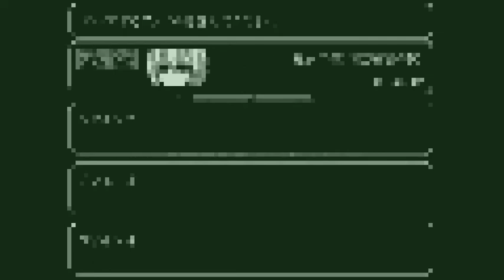魔女の家実況ＰＡＲＴ２（別Ｖｅｒ）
魔女の家を実況していきます。

動画の途中でところどころ音が飛んでたり、モザイクがかかったようになったりしますが気にしないでください。
動画の全体的な画質が低いのは仕様です。

この動画は解説目的で制作されたものではありません。

一部のシーンで使用したＢＧＭは、Presence of Music　のものを使用しています。